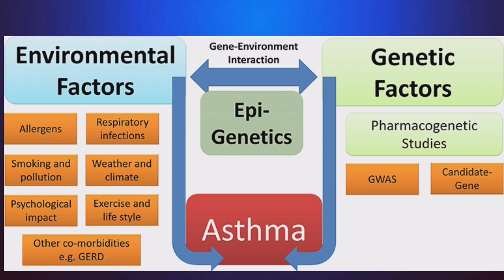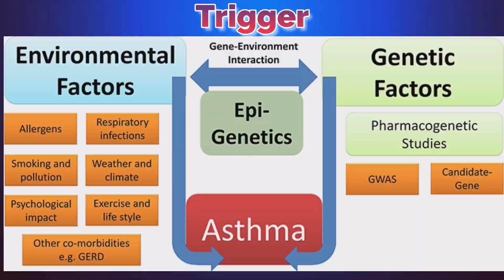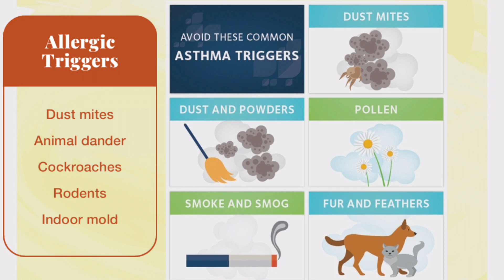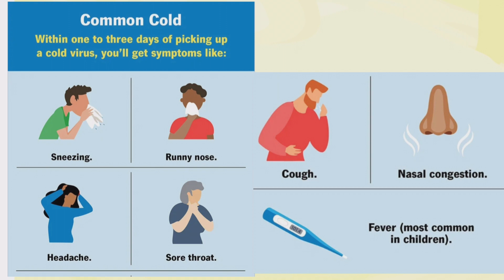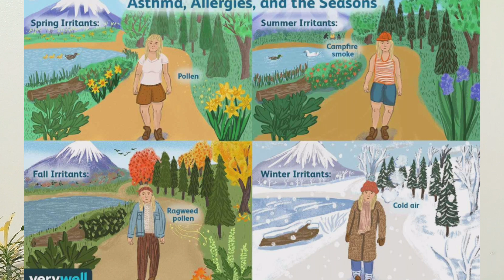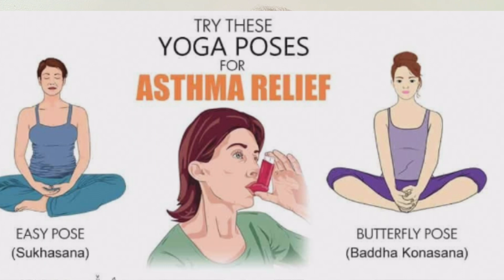Asthma [दमा] के उपचार में ...नई खोज.....नई उम्मीदें By- Dr. A. K. Gupta (Darbhanga)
० उचित जानकारी के आभाव में दमा(Asthma) के मरीजों को पूरी जिन्दगी सांस की तकलीफ झेलनी पड़ती है, कभी उग्र होने पर अस्पताल में भी भर्ती होने पड़ता है

० Device, spirometry, peakflow meter और Nebulizer की सही जानकारी और उसके इस्तेमाल से दमे के पीड़ित एक बेहतर जिन्दगी जी सकते हैं

० Biologicals (Monoclonal Antibodies)  Refractory Asthma में नवीनतम एवं बेहतरीन खोज/विकल्प

० योग और अनुशासित जीवनशैली अपनाकर आप दमा के बावजूद खुशहाल जीवन जी सकते हैं

० Influenza vaccine का वार्षिक खुराक और Pneumonia के टीके भी काफी लाभदायक

० घर से बाहर निकलते समय mask जरूर लगाएं

Video presented by:
       Dr. A. K. Gupta

Video Editing & Mixing by:
       Ajay Shrivasta